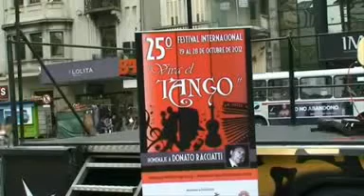Tango celebra 25 años de pasión y tradición en Uruguay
Parafraseando el famoso tema de Carlos Gardel, Uruguay puede decir con orgullo que 25 años no es nada para su mayor festival de tango, que en sus bodas de plata lucha por mantener la vigencia de este arte rioplatense en las calles, las academias de baile y los locales nocturnos del país.